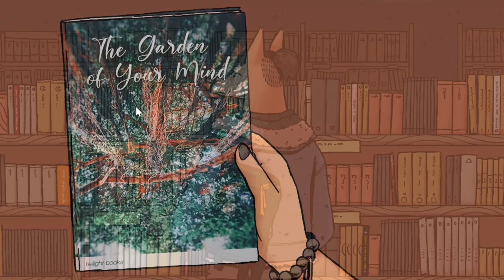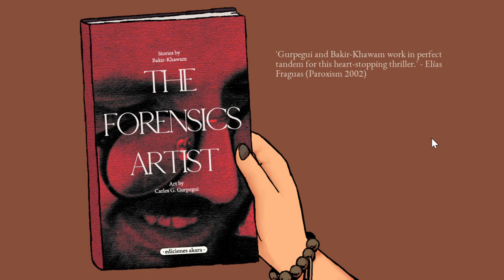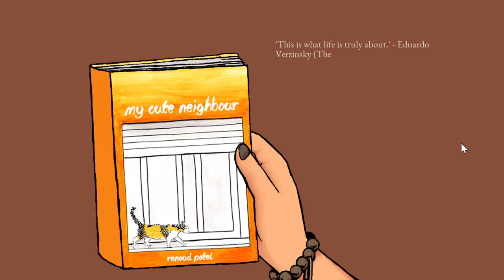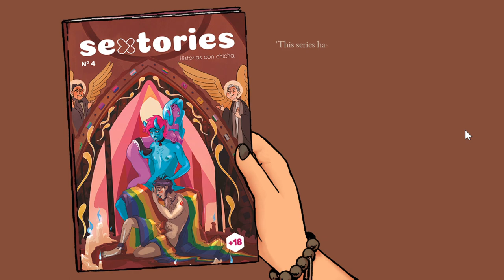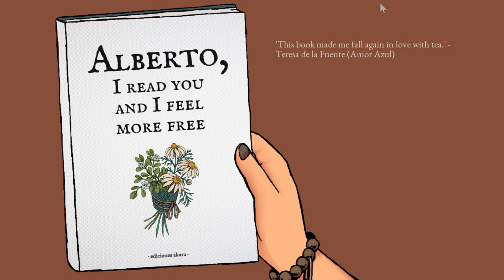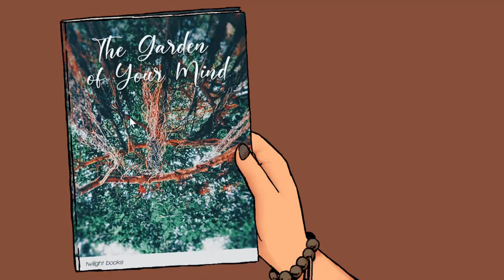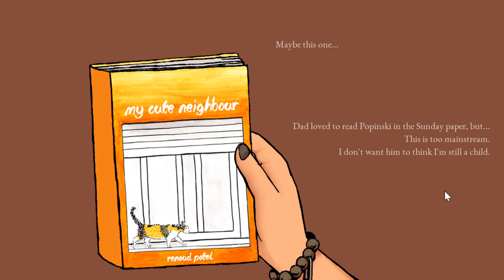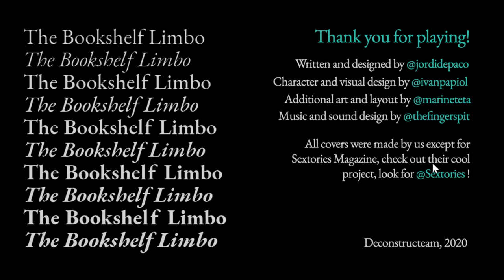Mostly rambling | The Bookshelf Limbo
You visit a bookstore to find a book for your father. Are you going to grab something that he would read? Or something that would remind him of you? I do one of those, rambling about whatever all the while.